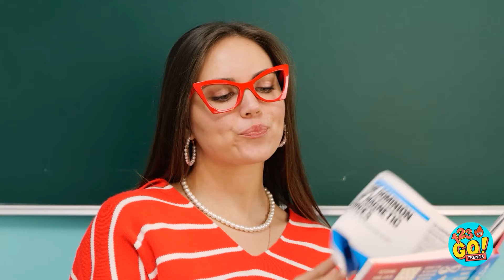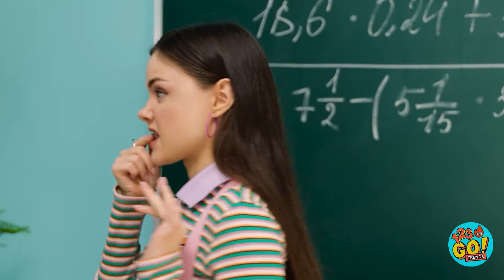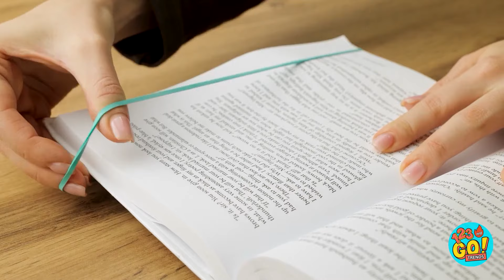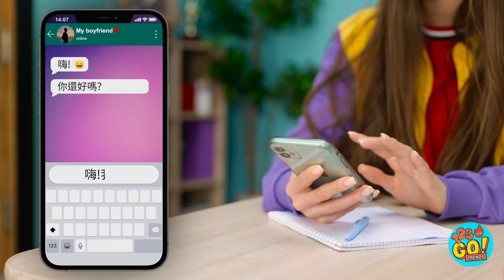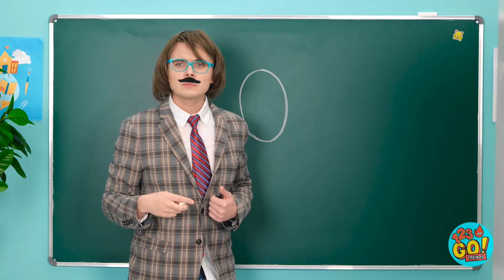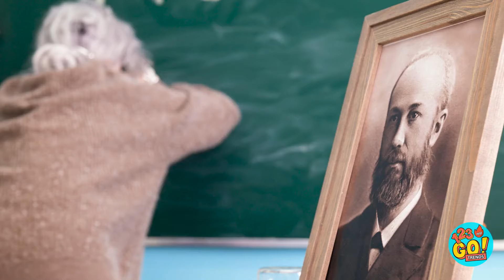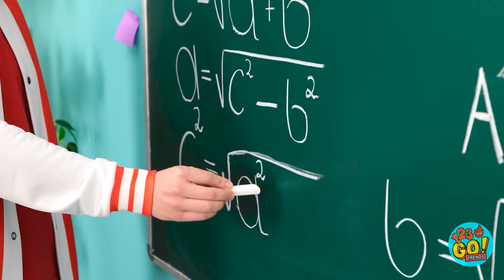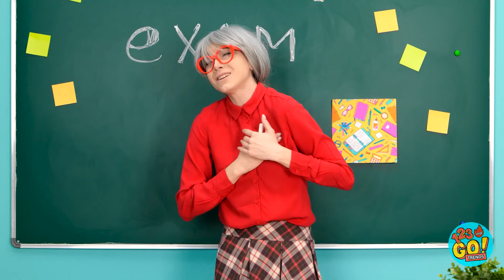酷炫校園工藝品||超級DIY作弊小技巧!校園用品點子! 父母123 GO! TRENDS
我們知道學校的各種作業、讀書和考試，有時很不容易。而你也沒時間花心力來處理各種小事。所以我們整理了這些超讚工藝品和小技巧，要讓你的生活更輕鬆順遂。你的最強校園小技巧是什麼呢?留言告訴我們吧。